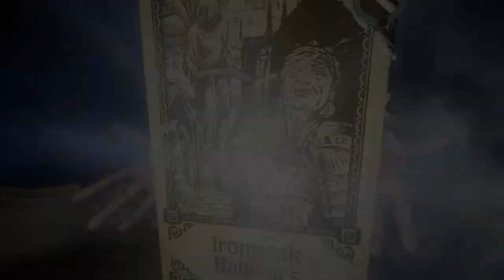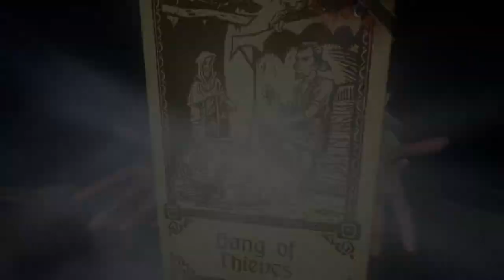Evna Plays Hand of Fate 2 Episode 21 The Death